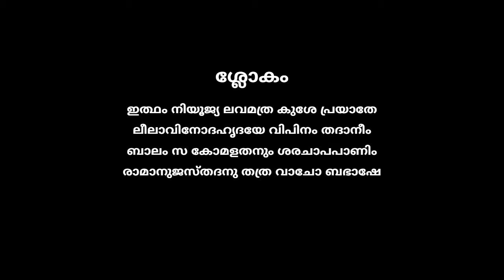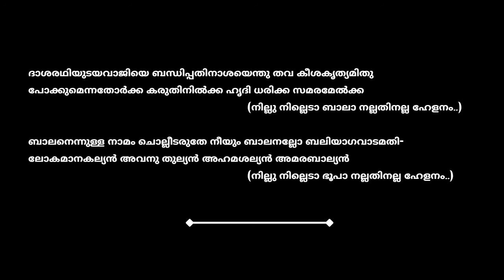നില്ലു നില്ലടാ ബാലാ! Lavanasuravadham I Kathakalipadam